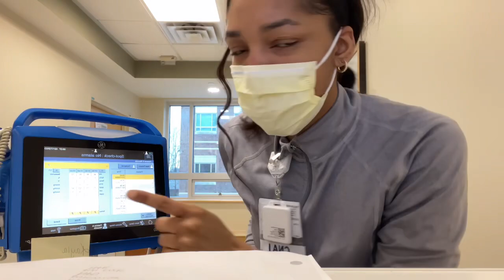Day in the life of a CNA | productive day + Cdiff patient | new admission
Hii welcome back to the channel guys, in todays Vlog this is me talking about having cdiff patients and how to appreciate your job as a CNA. Hope you guys enjoy 🤞🏽

| Where are you in your nursing career?

Xoxo Kayla🫶🏽